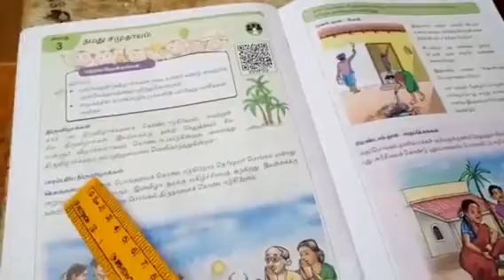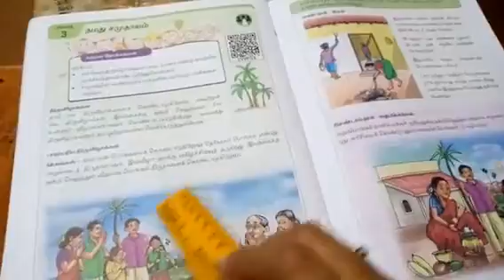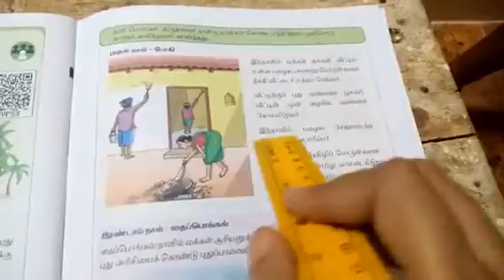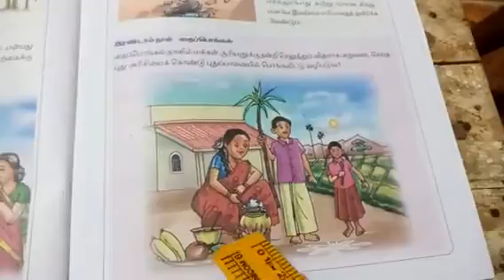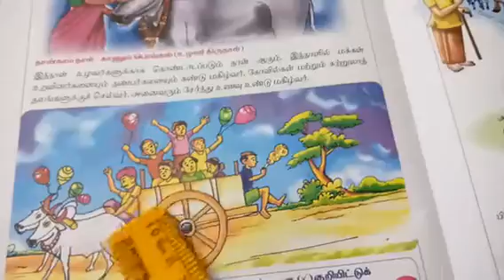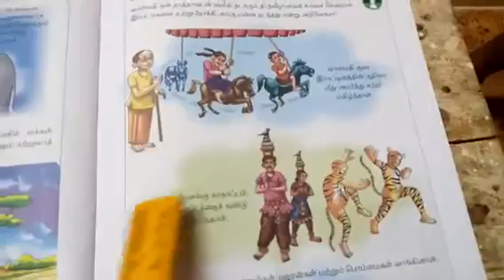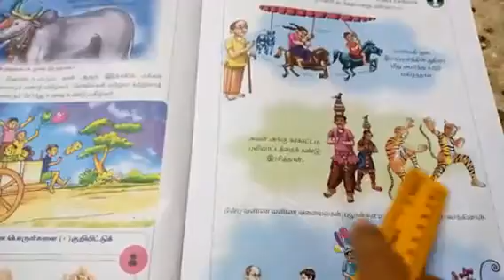1std EVS Term-2 Unit 3-1